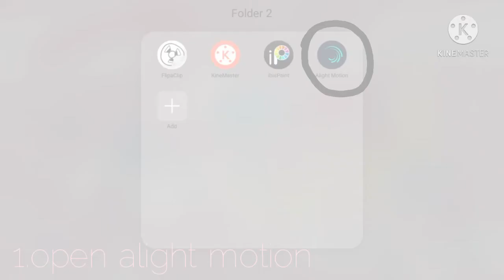How to do letter spacing in alight motion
Inspired by kazi aidah haque

I'm not copying I'm not copying anyone okay 😄